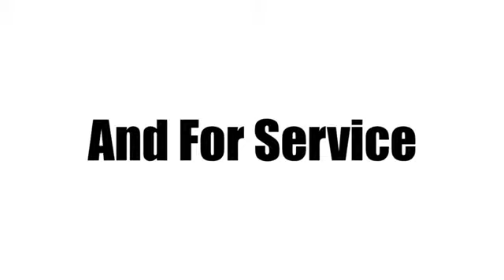Certified 2017 Honda Accord Sedan West Palm Beach Juno, FL HR4320 - SOLD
Year: 2017
Make: Honda
Model: Accord Sedan
Trim: LX
Engine: 2.4L 4-Cyl Engine
Transmission: Automatic
Color: White Orchid Pearl
Interior: Beige
Mileage: 15426
Stock #: HR4320
VIN: 1HGCR2F39HA050127
This 2017 Honda Accord Sedan LX is offered to you for sale by Ed Morse Honda. When you purchase a vehicle with the CARFAX Buyback Guarantee, you're getting what you paid for. This 2017 Honda Accord Sedan has great acceleration and wonderful styling without sacrificing exceptional fuel economy. In addition to being well-cared for, this Honda Accord Sedan has very low mileage making it a rare find. More information about the 2017 Honda Accord Sedan: The Honda Accord is very popular in the mid-size segment, continually selling at the top of a very competitive class. Prime competitors for the Accord include the Toyota Camry and the Nissan Altima. The Accord is a solid value, even in its humblest configuration. With its capable and sophisticated chassis, the Accord can feel quite luxurious when properly optioned. This versatility allows it to be either a spacious alternative to many economy cars or a less expensive alternative to many luxury cars. There is even a stylish coupe available with performance to match its already stellar platform. Strengths of this model include Interior space, powerful and efficient drivetrains, class-leading resale value, and wide variety of configurations available

Address:
3790 West Blue Heron Boulevard